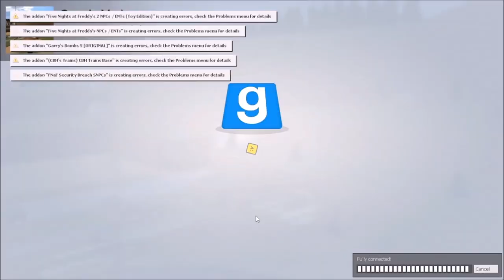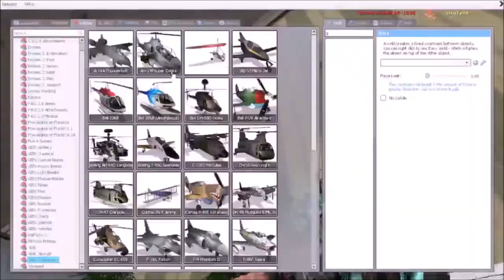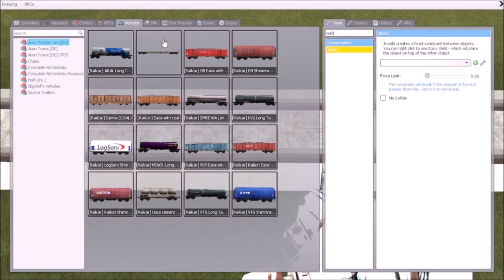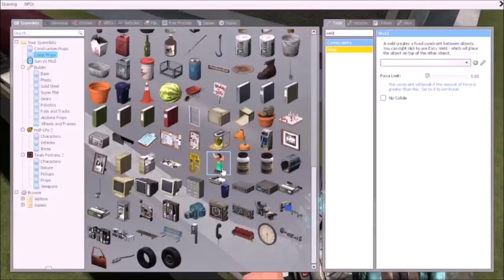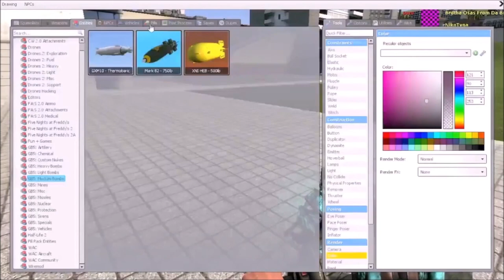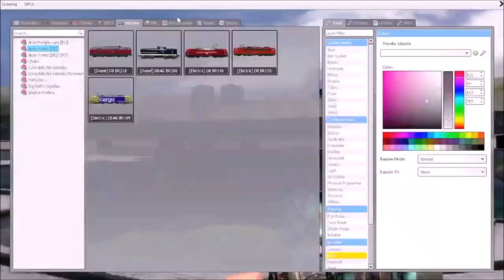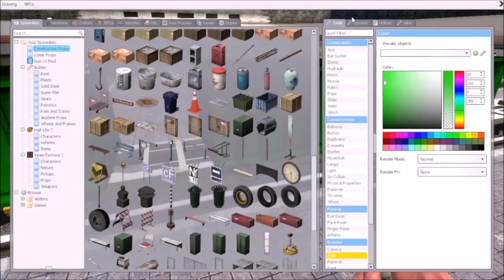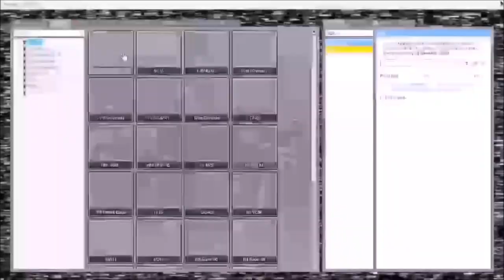Dwaj Mikole Grają w Garry's Moda 4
Najprawdopodbniej ostatni odcinek z tej serii.
Dziękuję Za Oglądanie. Jeżeli ktośto wogóle oglądał...

Most likely the last episode from this series. This is if anyone did watch this crap...

Music / Muzyka:
The Munchables OST - 14 - Hellfire Stew Remix